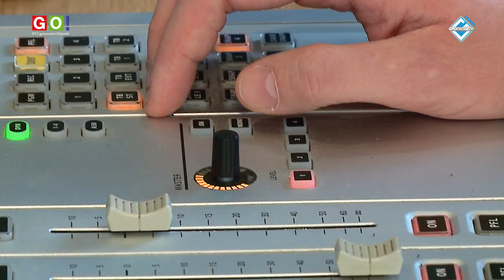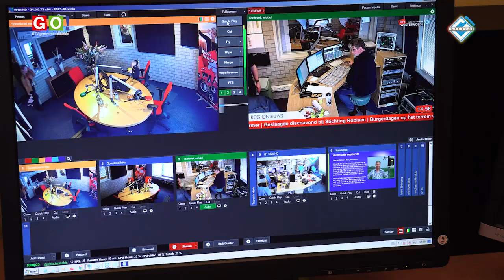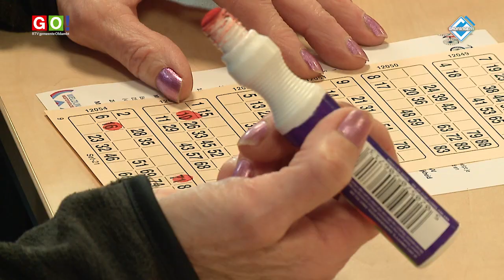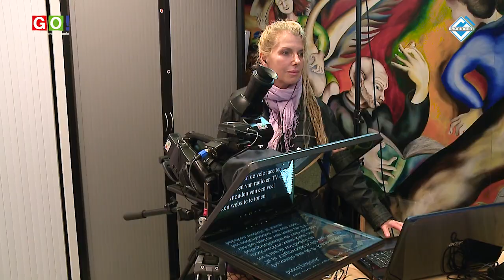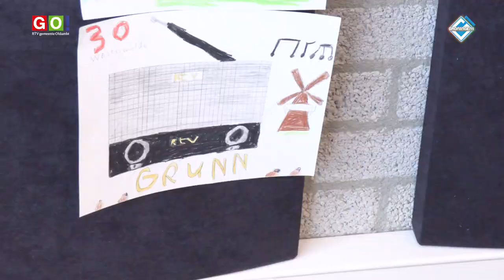Radio Westerwolde viert 30ste verjaardag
RTV Westerwolde vierde op zaterdag 25 maart zijn 30-jarig bestaan en deed dat met een Open Dag voor een breed publiek.

Om 10.00 uur verrichten burgemeester Jaap Kuin van de gemeente Pekela en wethouder Giny Luth van de gemeente Westerwolde,
in samenwerking met voorzitter Willem Meffert van RTV Westerwolde de opening, waarna de gasten konden deelnemen aan een reeks van rondleidingen door de verschillende ruimtes van het studiogebouw boven de bibliotheek van Vlagtwedde.
Bron en beelden: RTV Gemeente Oldambt/Groningen1